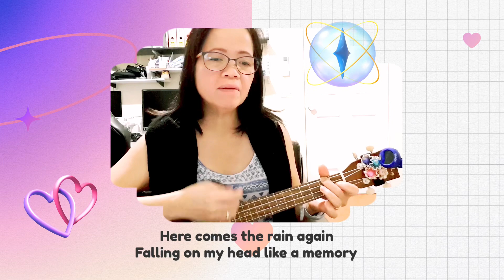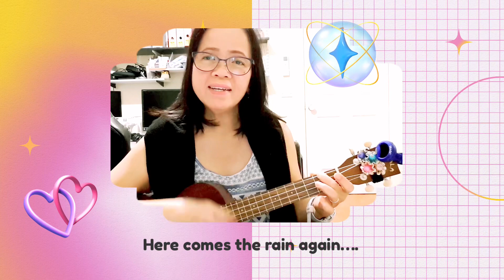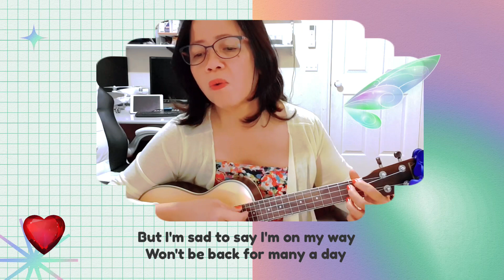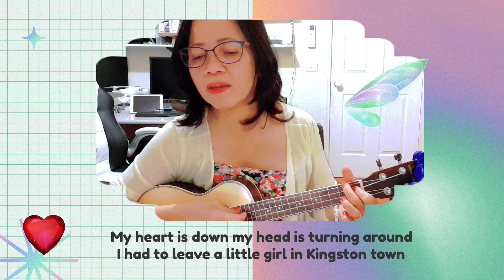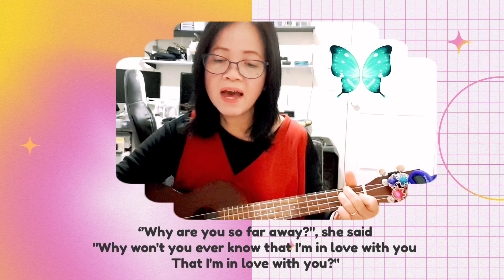Here Comes the rain again ; Unchained Melody; Jamaica Farewell; Just Like Heaven (Medley)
Hi guys here’s another medley from different artists. Hope you’ll like it Enjoy!